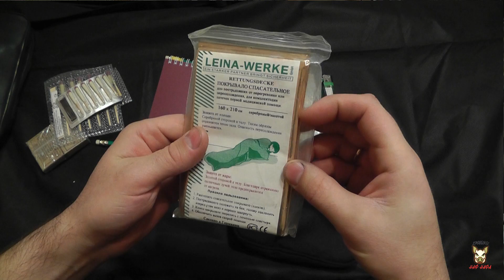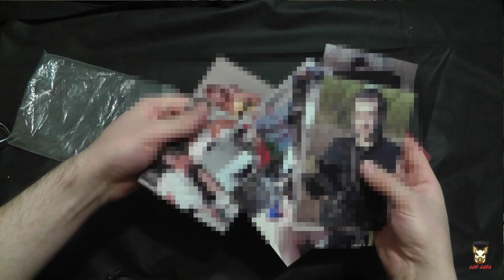Тревожный чемоданчик для гражданского человека. Масса 10 кг. Часть 1.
Тревожный чемоданчик для гражданского человека на случай ЧС или БП. Масса рюкзака до 10 кг. Эту массу и объём до 30 литров считаю самой оптимально.
Вполне возможно что ваше виденье на тревожный чемоданчик иное.
Состав:
Карманы:
2 или 1 моток веревки
2 шт. влажных салфеток
Небольшое радио+ 2-3 батарейки
Фонарь налобный
Нож перочин.
Армированный виниловый скотч
Огородные перчатки 1 пара
Турникет медицинский или жгут
Маркер перманентный
Блокнот
Карандаш
Тряпка
Газовый баллончик (для самообороны)

Подсумок (кейс) с электр. компонентами:
Светодиоды USB
Мульти кабель 10 в 1
Наушники
2 шт. аккумуляторов 18650 в кейсе
Зарядка для аккумов универсальная
Адаптер для micro sd карт

Техническая сумка (нейлон с золот. значком):
Несколько видов спичек
2 запас. карандаша
Сухое горючее (таблетки)
Супер клей
Таблетки для обеззараживания воды (аквабриз)
Зажигалка BIC или какая то хорошая
Швейный аварийный комплект
Олеяло из фольги (космическое)

Комплект чистого белья (майки,трусы,носки) + желательно термобелье

Запасные резин. огородные перчатки
Кружка из нержавейки
2 бутылки с водой небольшие (0.5-.07л)
Карты игральные обычные
Ложка-вилка 2 в 1 из нержавейки
Тряпка из мед. армейского набора
Фотографии близких

Косметичка (feather) или что-нить для средств гигиены:
Рулон туалетной бумаги
Дорожный набор для зубов
Зеркальце
Салфетки сухие
Дорожные мыла 2шт.
Обычное мыло Safeguard
Пинцет
Щипчики для ногтей

Продуктовый отсек:
ВАКУУМНЫЕ- разные орехи; бананы; леденцы (конфеты); галеты
Супы быстр.приготовл.(6шт.)
Шоколад. батончики (6-шт.)

2-я техническая сумка (wisecol):
Моток веревки
Изолента
Телефон старая нокия и 2 запас. аккума
2 зажигалки
Отвертка + набор бит
Набор бит для отвертки
Micro sd карта и флешка (в пакетике)
Плоскогубцы мультитул
Огниво (вечная спичка)
Свисток
Аптечка